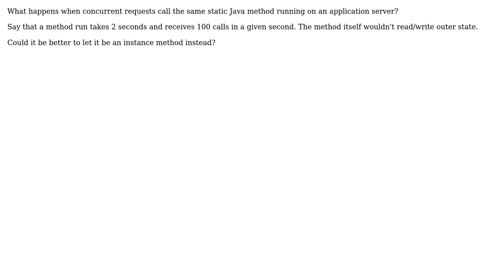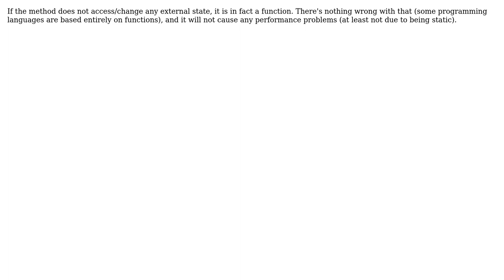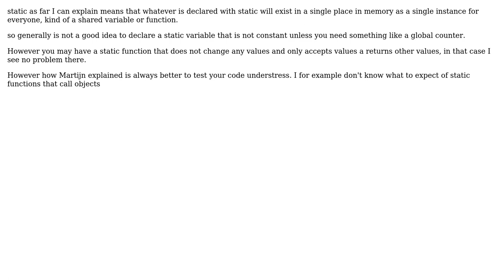Software Engineering: Static methods on a web context (4 Solutions!!)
Software Engineering: Static methods on a web context

With thanks & praise to God, and with thanks to the many people who have made this project possible! | Content (except music & images) licensed under CC BY-SA | Music | Images & others | With thanks to user Mike Cellini user Michael Borgwardt user Martijn Verburg user IvoC user deprecated and the Stack Exchange Network Trademarks are property of their respective owners. You are responsible for your own actions.